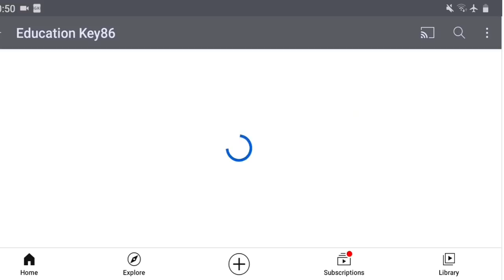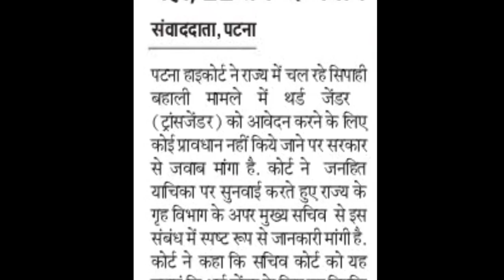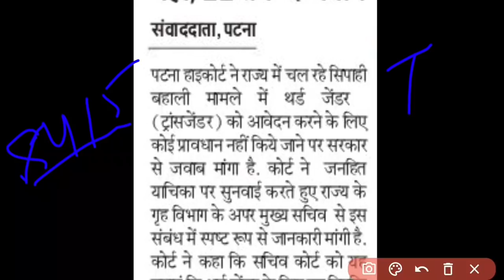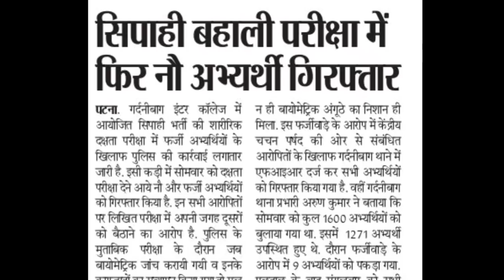Bihar Police Vacancy 2021| Bihar Police Latest News | Transgender As Bihar Constable | सिपाही भर्ती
Hello ! Students

 Study Playlist Links:
Maths: